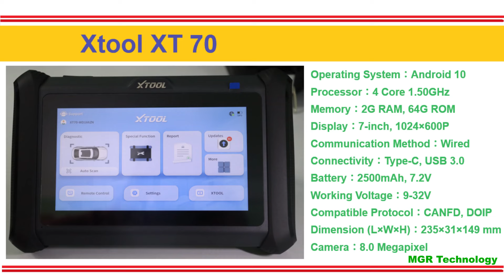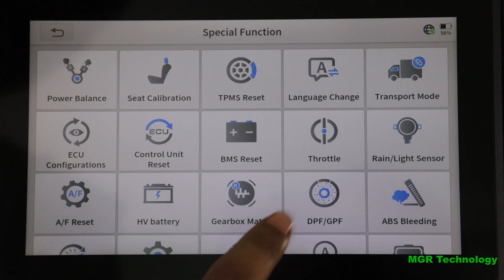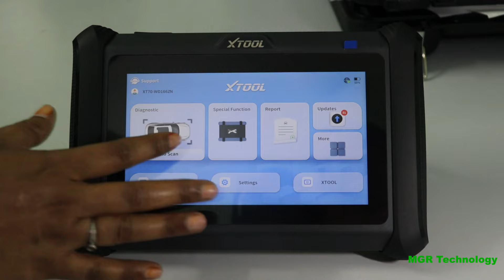Xtool XT70 Diagnostic Scanner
Xtool XT 70 Diagnostic Scanner